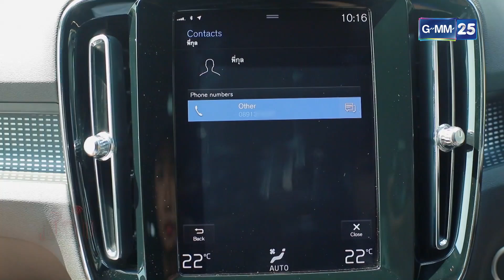ไอคิวมึงกับกูมันคนละระดับกัน! | Highlight EP.9 เนื้อใน | 26 พ.ค. 65 | GMM25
และรับชมย้อนหลังได้ที่

นักแสดง : คริส หอวัง, คะนึงนิจ จักรสมิทธานนท์, อนุวัฒน์ ชูเชิดรัตนา, พศุตม์ บานแย้ม, นิดา พัชรวีระพงษ์, อริสรา ทองบริสุทธิ์, ชวัลกร วรรธนพิสิฐกุล, อภินันท์ ประเสริฐวัฒนกุล, ชัชฎาภรณ์ ธนันทา, พล  นพชัย, อัญชลี หัสดีวิจิตร, พศิน เรืองวุฒิ, นลินทิพย์ เพิ่มภัทรสกุล, จักรพันธ์ ตัณฑะสุวรรณะ, ด.ญ.อิรยา พุ่มประจำ, ด.ญ.คีตภัทร  ป้องเรือ